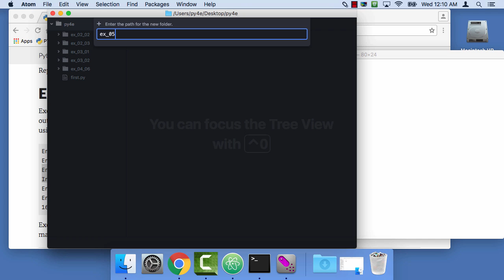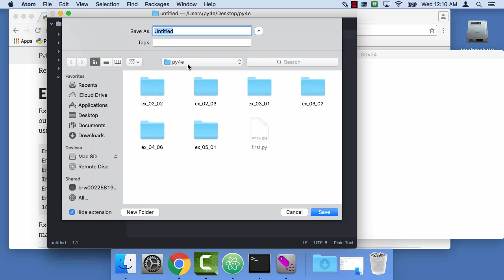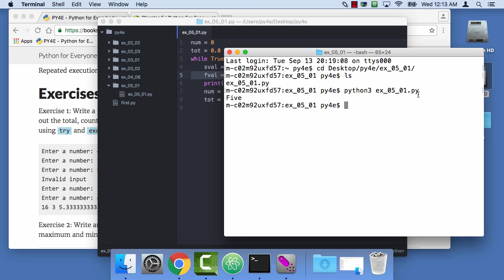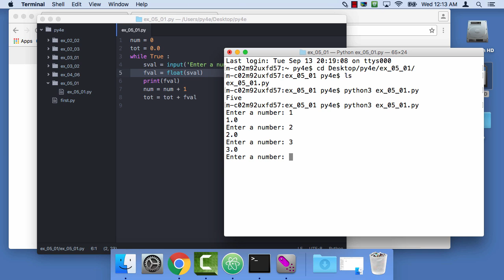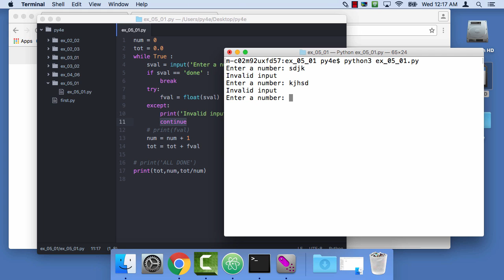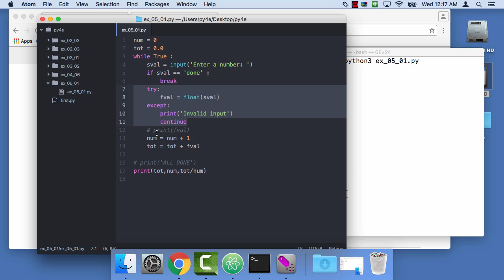Worked Exercise 5.1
- Python for Everybody: Exploring Data in Python 3.0